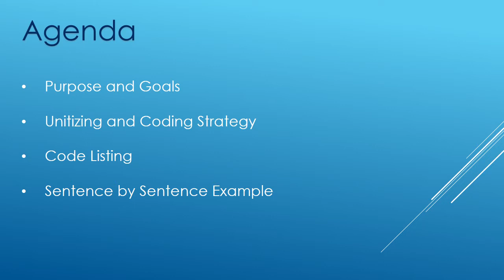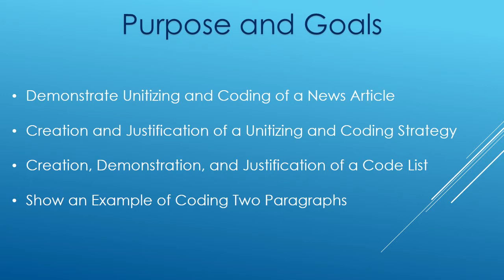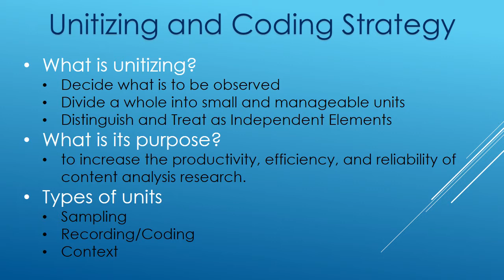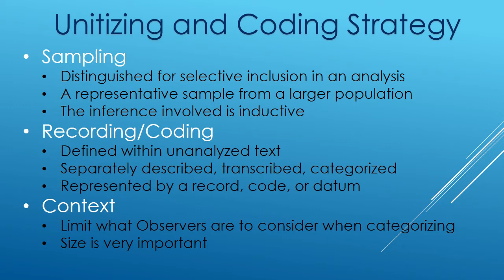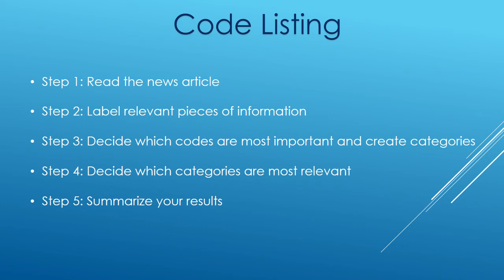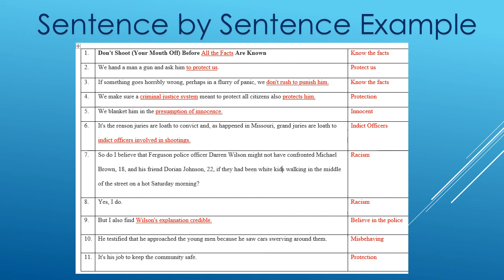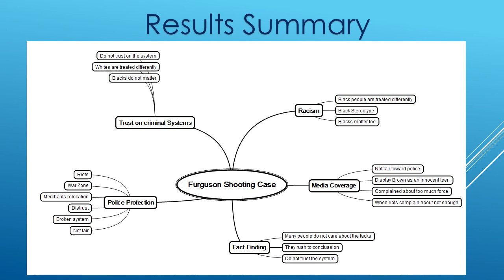GRC 506 Unit 2 Presentation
This video was created for my Content Analysis class.